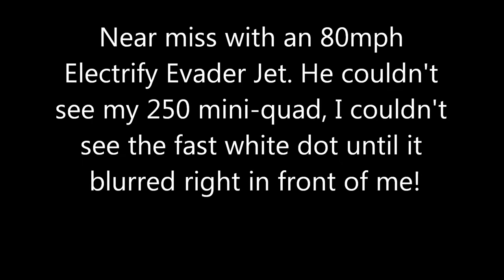Arris FPV250 near miss with Evader RC jet!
Near miss of an 80mph Evader RC jet and my Arris FPV250 mini-quad. Stay safe out there!